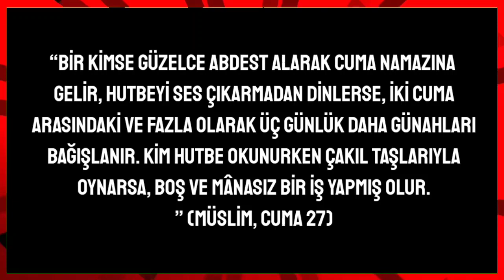BRAWL TALK YARIN! YENİ EFSANEVİ KARAKTER GELİYOR - Brawl Stars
- Brawl Stars: Brawl Talk - New Legendary Brawler!!

Selam Titanlar ben Titan Oyuncu bugün Brawl Talk yarın isimli videomuzla karşınızdayız. Yeni efsanevi karakter geliyor sanırım arkadaşlar. Ve süper kahraman üçlü sü içerisine gelebilir. Sezon 9 değilde, yeni kostümler , yeni güncelleme , yeni haritalar , yeni oyun modu , yeni özellikler ve daha fazlası gelebilir. Brawl talk Türkçe detayları ve gizemleri videosu yaptık. İyi seyirler ❤️